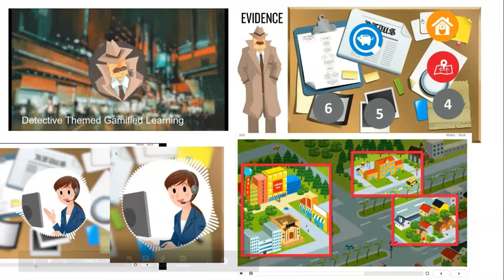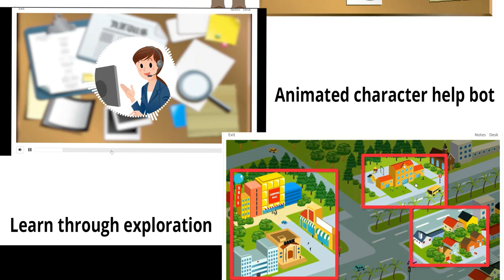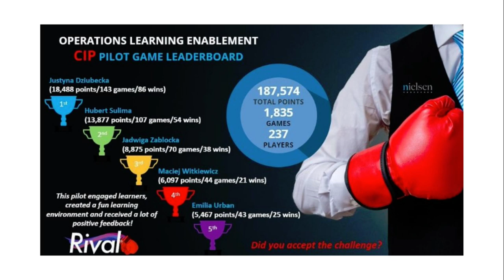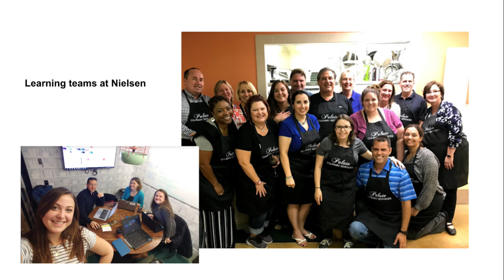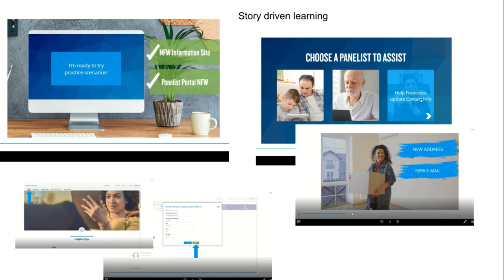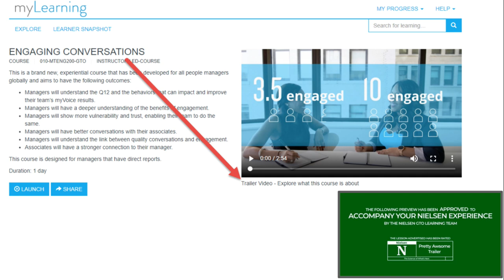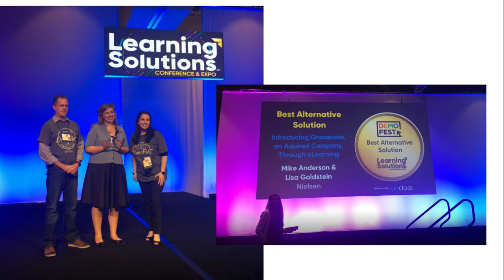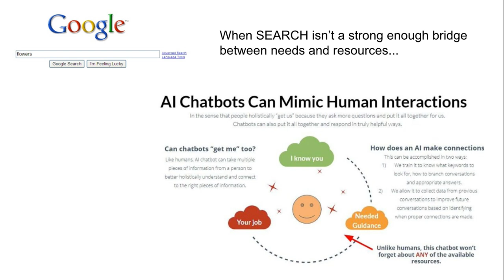eLearnChat 272: Lisa Goldstein & Rebecca Withers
Today we meet & speak with the talented instructional designer Rebecca Withers (Nielsen)!  Our special co-host for this episode is award-winning learning technologist Lisa Goldstein (Learning Delivery & Innovation Leader, Nielsen.)

We chat about lots of great L&D topics including gamification in instructional design, audio design & the importance of voice over in eLearning, best microphones for voice over, and how to design chatbots with a human touch.